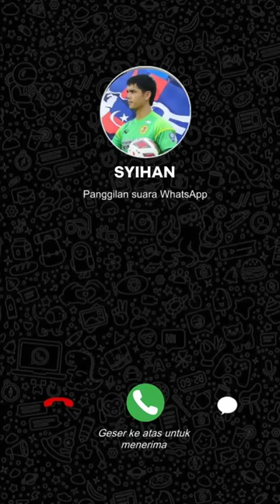Syihan Hazmi ⚽🔥🔥 The best goal keeper